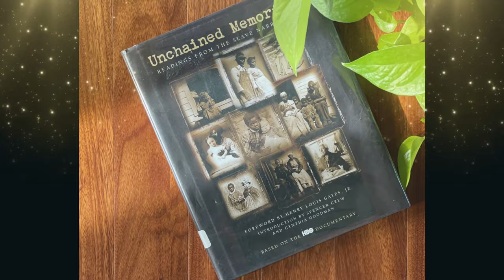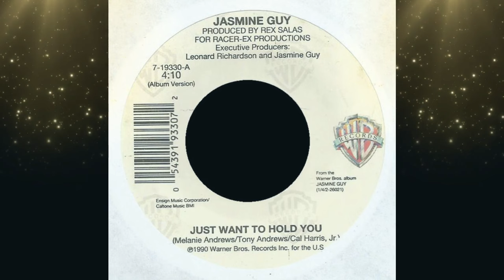Jasmine Guy's HUSBAND, Daughter, Age, Career & Net Worth 2024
Jasmine Guy is an American actress, director, singer and dancer. She is known for her role as Dina in the 1988 film School Daze and as Whitley Gilbert-Wayne on the NBC The Cosby Show spin-off A Different World, which originally ran from 1987 to 1993. Jasmine Guy won six consecutive NAACP Image Awards from 1990 through 1993 for Outstanding Lead Actress in a Comedy Series for her role on the show. Jasmine Guy  played Roxy Harvey on Dead Like Me and as Sheila "Grams" Bennet on The Vampire Diaries. More recently, Jasmine Guy  played the role of Gemma, Richard Webber’s friend and potential love interest on Grey's Anatomy. In 2023, Jasmine Guy received a Primetime Emmy Award for Outstanding Actress In A Short Form Comedy Or Drama Series. Watch the Video to know more about Jasmine Guy's HUSBAND, Daughter, Age, PARENTS, Career & Net Worth.